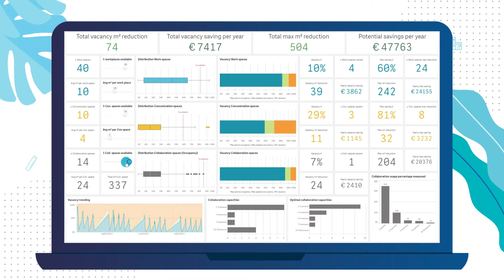Spacewell Opportunity Simulator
Vet du hur mycket kontorsutrymme du kommer att behöva efter Covid?
Om inte så har vi goda nyheter: Spacewells nya Opportunity Simulator kan hjälpa dig!
Visa videon för att se hur du kan minska storleken av ditt kontor och spara utrymme och pengar.